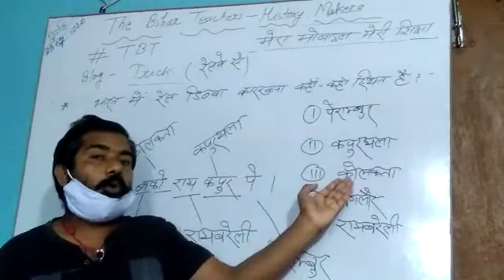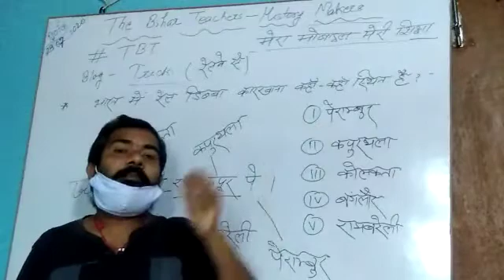Blog- ज्ञानवर्धक जानकारी (Tricks) -Dharmendar Sir jee